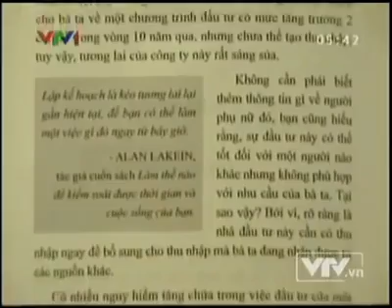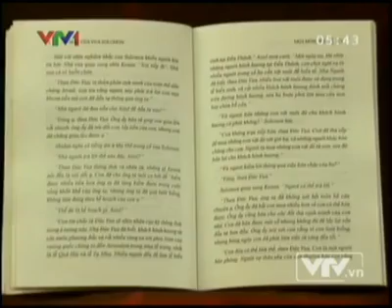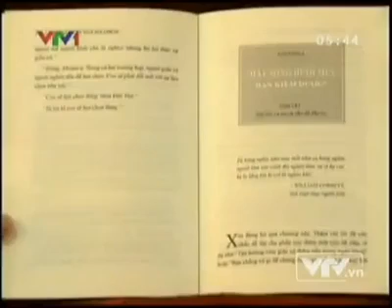Bí mật của vua Salomon